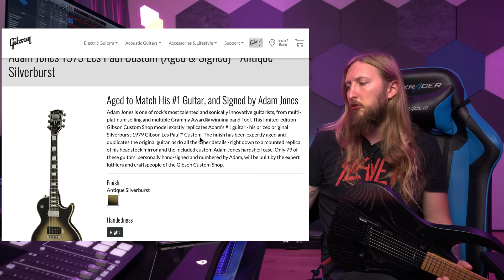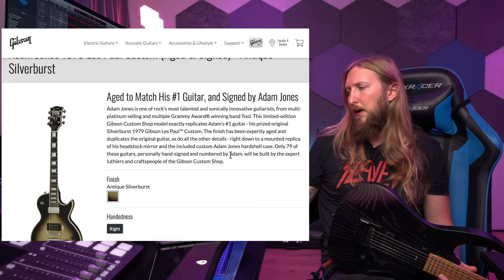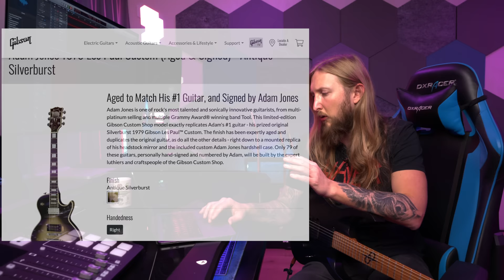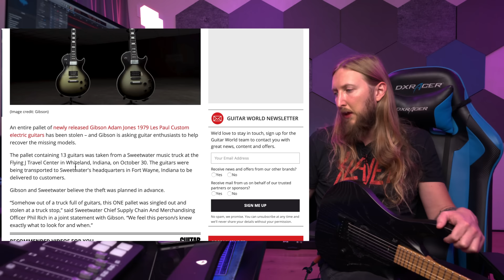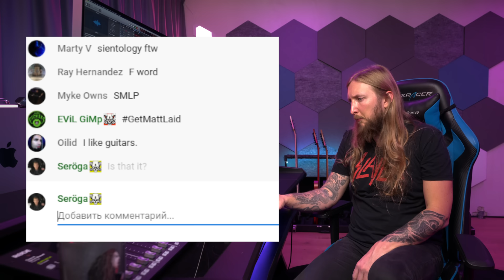SUNDAY WITH OLA#27 - GIBSON, TOOL ADAM JONES, GARY HOLT GUITAR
Another Sunday With Ola, talking about the Adam Jones Gibson Les Paul, also doing an unboxing of a Gary Holt Dimebag tribute guitar.

RIFF CHALLENGE CONTENDERS

0:00 - Intro
2:30 - ThaNews
8:39 - Ola's Adventures
13:55 - Send Ola Shit
15:38 - Sunday with Ola riff challenge feature
19:35 - Ola Tasting Shit
24:20 - Outro